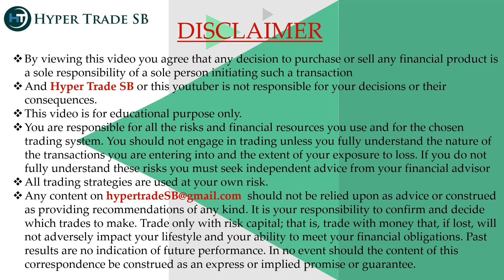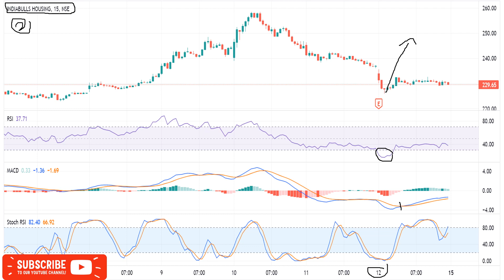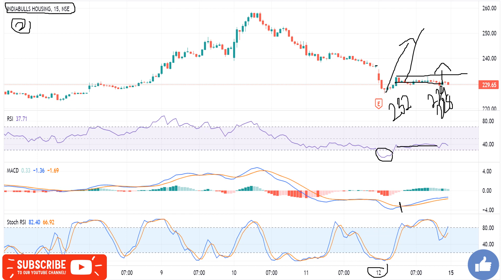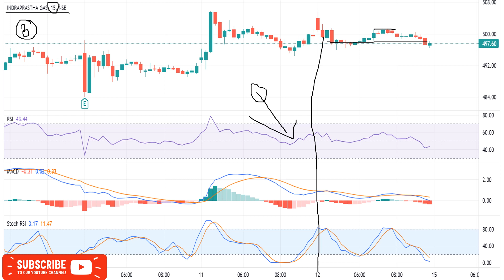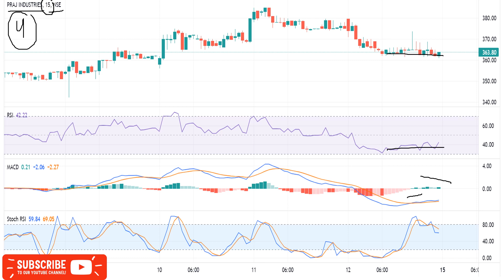Intraday Stocks For 15 Nov /Intraday Stocks For Tomorrow/Best Intraday Tips/Stock For Intraday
INDIA🇮🇳
✳️Hello everyone  🙏